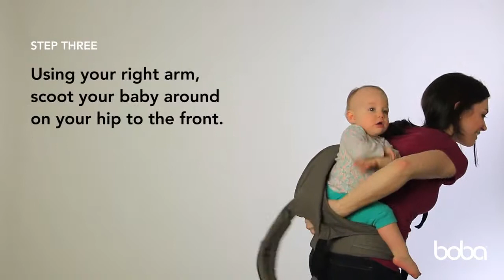Boba 4G Carrier – Sortir le bébé - Arche de Néo